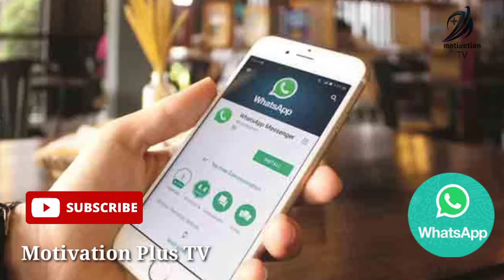Big news for WhatsApp users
Motivation Plus TV
WhatsApp, the world's largest messaging app, is soon going to introduce an amazing feature for the convenience of its users that will solve the biggest problem of the users.
 WhatsApp users want to be able to use their account on multiple devices at the same time without having to have a mobile phone. You will be able to access your account on multiple devices at the same time.
WhatsApp has been testing this feature for over a year. According to WhatsApp update tracking site WABetaInfo, this feature has entered the final stages of testing. Under this feature, users will not even need an internet connection in their main device.
In addition, it is not necessary to place the mobile in front of the device. The new potential feature will be called 'Linked Devices' and WhatsApp will also introduce a new user interface of the desktop version for multi-device support, making it easier to connect WhatsApp to multiple devices. And you will know the details.
It is expected that this feature will be available to users soon but there is no deadline.